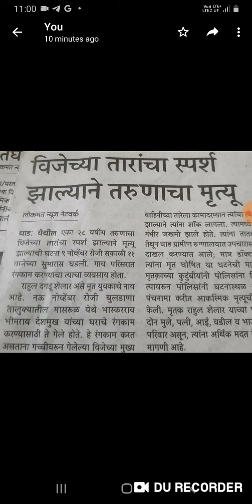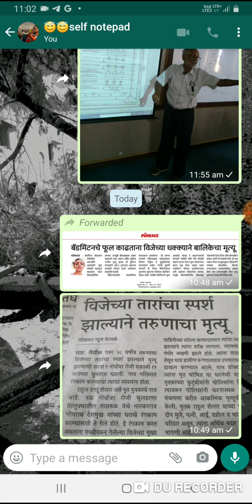11 November 2021